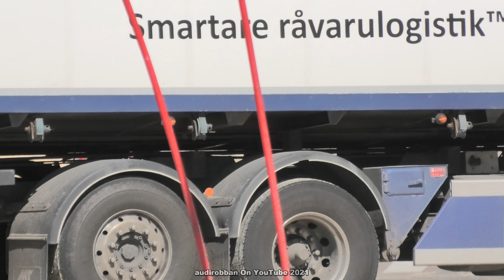Scania R580 6X2 Wood Chip Truck Tipping (4K)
Scania R580 From Lerbo Mark & Frakt AB, Tipping Sawdust.

Scania R580 Från Lerbo Mark & Frakt AB, Tippar Sågspån.